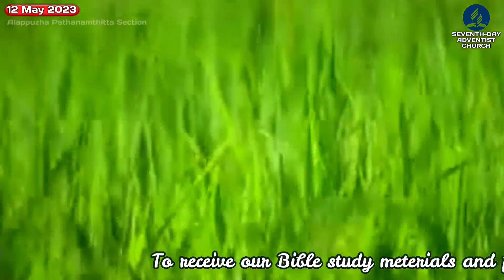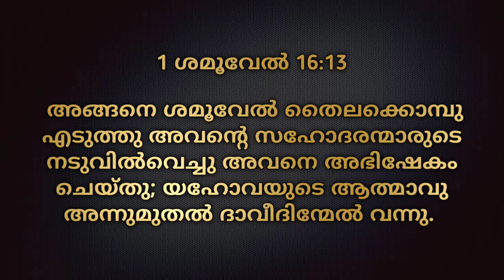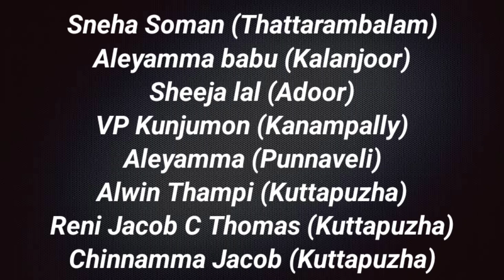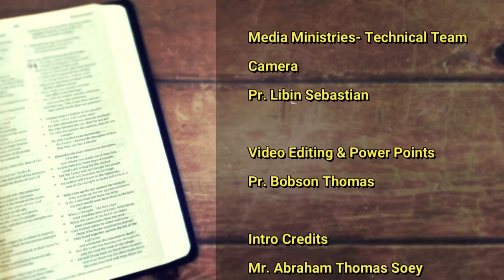Morning Manna/"യഹോവയുടെ ഹൃദയപ്രകാരമുള്ള ഇസ്രായേലിന്‍റെ രാജാവ്"/Mrs. Elsy Thomas/12th May 2023